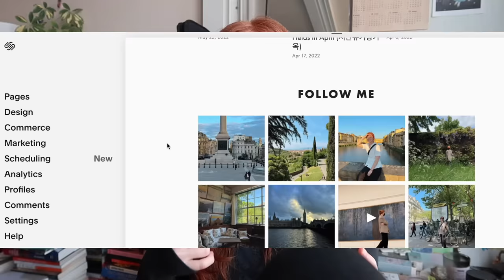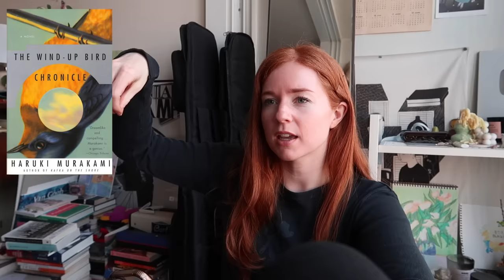what COUNTS as reading? ⌛ forgetting plots, fake reading, a booktok chat, my favorite books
i thought we had a pretty interesting discussion on booktok about this so i decided to open it up to booktube and then also have you guys test my awful memory :''''')

mentioned:
m train
inkheart
sorcery of thorns
the thief lord
the memory police
the decagon house murders
mr poppins penguins
the doomspell
beauty
and then he at my boy entrancers
we hunt the flame
a curse so dark and lonely
six of crows
defy the night
the prison healer
a violet made of thorns
wind up bird chronicle
inkheart
enchantment of ravens
sky in the deep
deadly education
lightlark
the sunbearer trials
gilded wolves
the vanishing half
haroun and the sea of stories
the serpent and the wings of night
to kill a kingdom
weyward
conversations with friends
graceling
hail mary project
the likeness
dance of thieves
such a fun age
nine perfect strangers